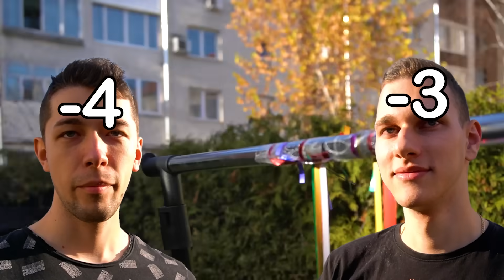Ha Veszítesz Mind Beleesik!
A videóban érintett dolgok nem sérűltek meg, és mi sem xD